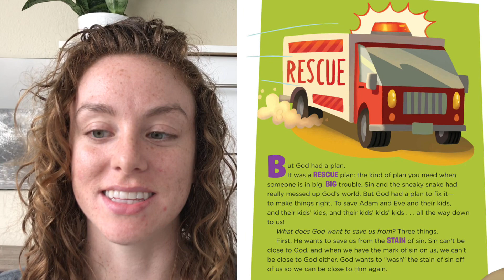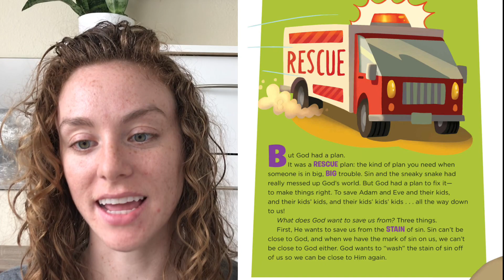Bible Story Reading Time #3 - What is Sin?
Bible Story Reading Time (Kindergarten & Early Elementary)
Laugh and Learn Bible Stories for Kids: The Gospel in 52 Five-Minute Bible Stories
Author by Phil Vischer
Illustrated by Michael K. Foster